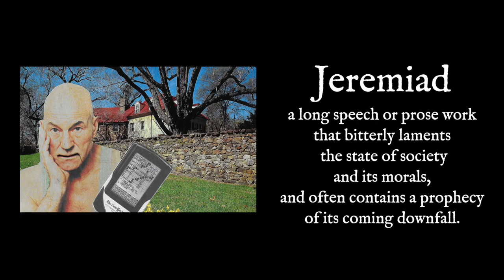J: Jeremiad: Make 'Em Talk: [Moribund Institute]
jeremiad - long speech or prose work that bitterly laments the state of society and its morals
jeremiad [See: jeremiad]